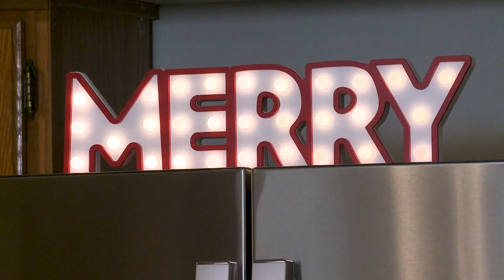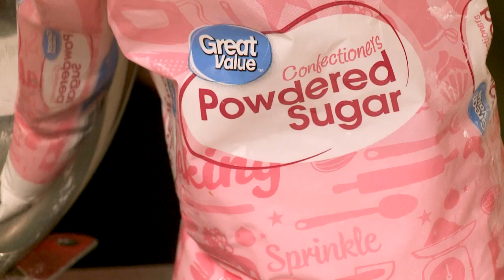Holiday baking with Erin and her kids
We're carrying on a New Hampshire Chronicle tradition! This time, here are Erin Fehlau and her children.